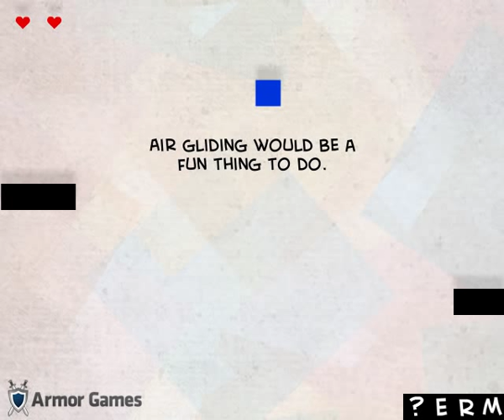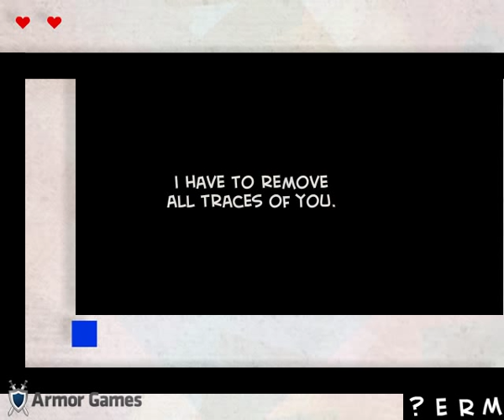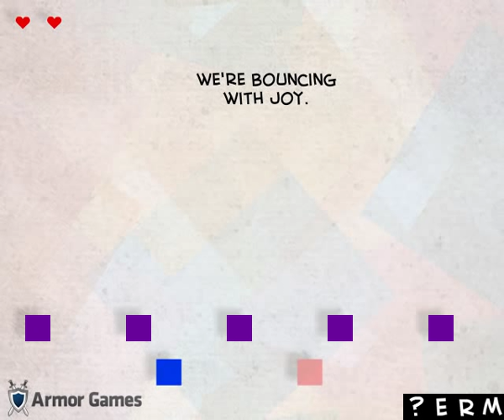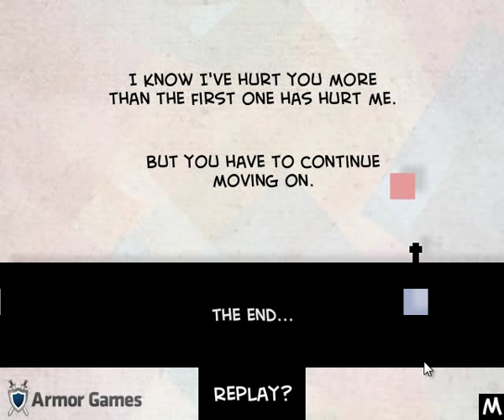Let's Play: Pretentious Game 2: 2deep4u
We can move on...but can life?